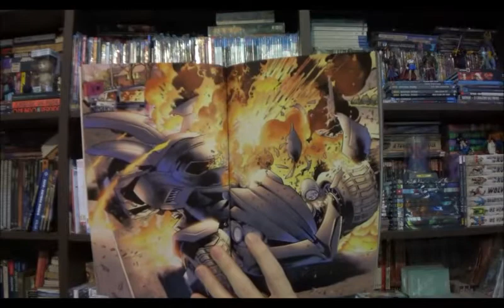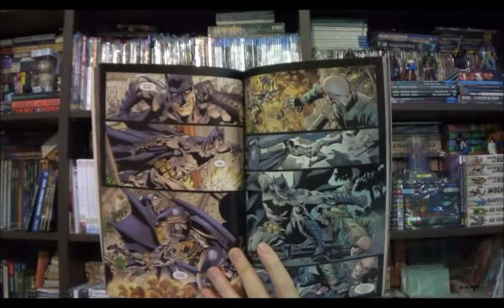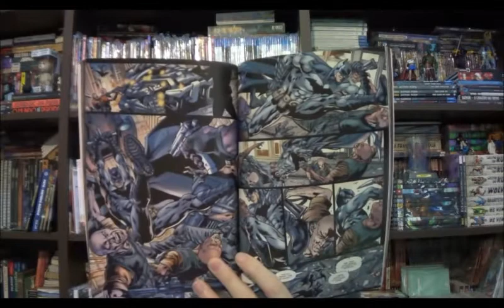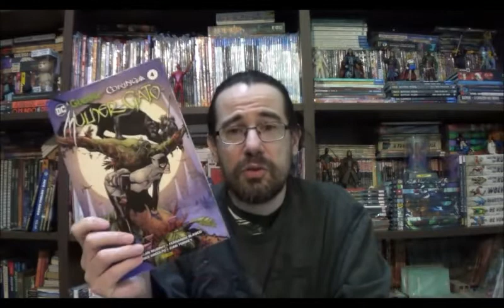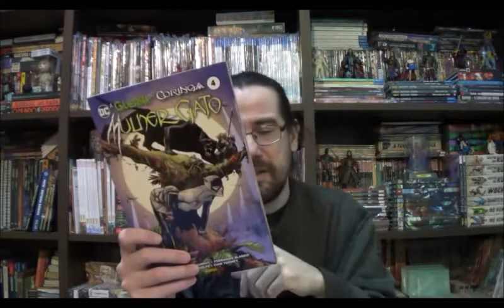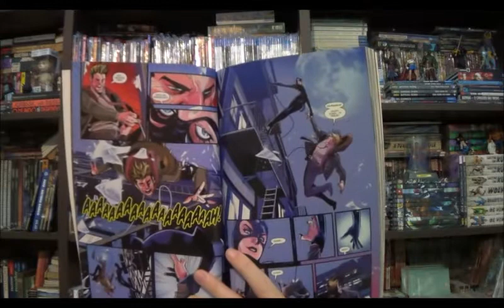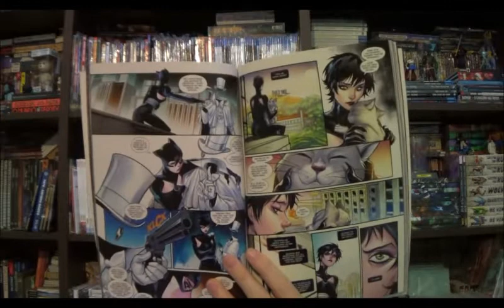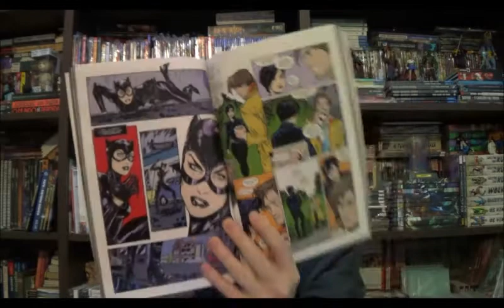Chapéu do Presto Especial - Túmulo do Batman vol.2 e Mulher Gato: A Guerra do Coringa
Bem-vindos a mais um Chapéu do Presto Especial, no episódio de hoje quero conversar com vocês sobre o segundo volume do Túmulo do Batman e Mulher Gato - A Guerra do Coringa.

Campinas - SP
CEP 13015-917